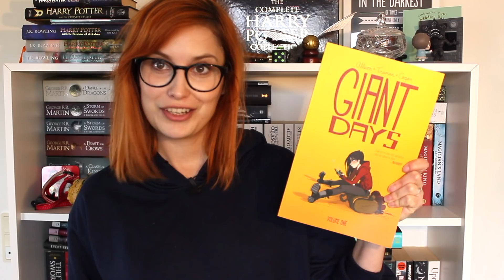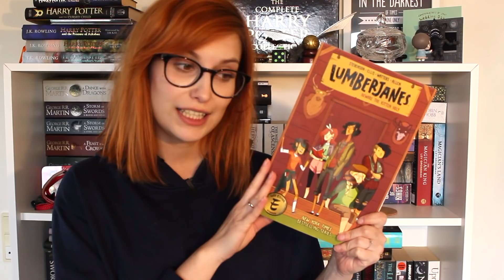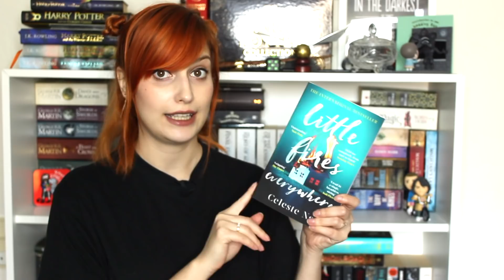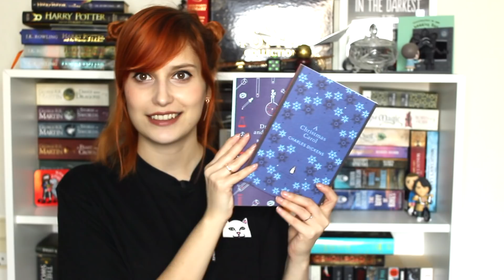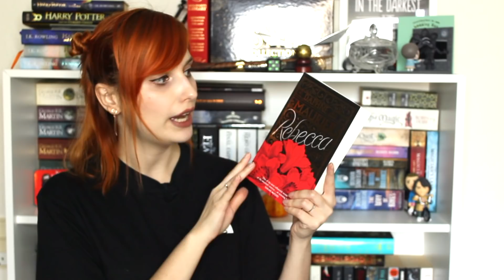Big Fall Book Haul | 2018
Fingers crossed the last book haul of the year, but it's a big one.

➤My equipment:

Camera:
Canon Rebel 3Ti/600D (or equivalent)

Lenses:
Canon 18-55mm Standard

Microphone:
RØDE Smartlav+ Lavalier

Recorder:
TASCAM DR-05

Lights:
Neewer Ring Light Kit